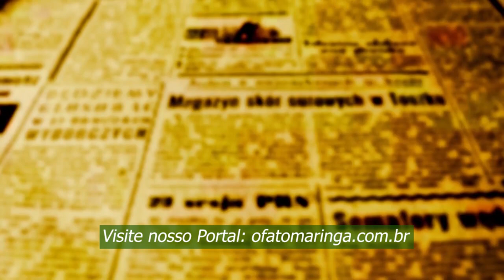GRÊMIO MARINGÁ - Entrevistas com velhas e novas gerações de torcedores guerreiros no Willie Davids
FUTEBOL: Grêmio goleia o Rolândia por 5 a 1 no reencontro com a torcida no Wiilie Davids. O FATO transmitiu a partida no meio da Torcida Galo Terror

O Grêmio de Esportes Maringá voltou a jogar partidas oficiais no Willie Davids depois de 26 anos, e foi um massacre para cima do adversário. O Galo do Norte não tomou conhecimento do Rolândia que limitou-se a evitar a goleada no primeiro tempo que terminou 2 a 0. O Grêmio perdeu muitos gols na etapa inicial que poderia ter terminado em pelo menos 4 a 0.
No segundo-tempo o REC não conseguiu evitar o inevitável e levou mais três gols. Em uma bobeada do Galo o time visitante ainda conseguiu fazer seu gol de honra. Somando os gols perdidos nos dois tempos, a partida de hoje poderia ter terminado 8 a 1.
Goleou mas precisa melhorar a pontaria e a confiança na hora de finalizar, porque o Rolândia é mesmo um time frágil, pior do que a Portuguesa Londrinense e as pedreiras ainda estão por vir.
Os números oficiais apontam para a presença de um público total de 1.265 pessoas entre pagantes e não pagantes.
Os gols foram marcados por Rhuam duas vezes de cabeça, aos 2 e aos 34 minutos do primeiro tempo, e no segundo por Wesley aos 26, Alemão aos 28 e Rogério fechou a goleada aos 39. Marquinhos marcou o gol de honra do REC aos 27.
Na próxima rodada o Galo pega o Cambé fora de casa. A partida acontece no domingo (4) as 15h30. O Grêmio é vice-líder com 6 pontos, duas vitórias em duas partidas. O líder é o Arapongas que venceu as três partidas que jogou e tem 9 pontos. Em terceiro aparece o Nacional que também tem 6 pontos, mas já jogou 3 partidas.

GERAÇÕES DE TORCEDORES SE ENCONTRARAM NO WILLIE DAVIDS
Nas descobertas, a torcida Galo Terror mostrou que sabe fazer festa e empurrou o time do início ao fim com cantos e fumígenos que cobriram o estádio de cores na entrada do Grêmio em campo.
Além da torcida organizada, nas descobertas estavam muitos torcedores “das antigas”, como o famoso Zé Português, 77 anos, que viu todos os times da cidade, desde o MEC, passando pelo Bi-Campeão Grêmio Esportivo até o Grêmio campeão de 1977. Zé Português militou em alto nível no futebol de salão de Maringá e nesta noite trouxe ao estádio seus netos para ajudar na renovação da torcida guerreira que atualmente é composta na maior parte por menos jovens como quem vos escreve que já está com 55 e tinha 10 quando o Galo foi campeão do estado em 1977.
No vídeo abaixo, há entrevistas com Cleber Aparecido de Carvalho, presidente da Galo Terror, com Daniel Barbosa, torcedor que acompanha o Grêmio de Esportes desde seus primeiros anos, com Sérgio Bueno, guerreiro apaixondo que nos contou que pulava o muro do estádio para vender sorvetes na arquibancada e que hoje veio ao estádio com seu filhinho para ajudar na renovação da massa.